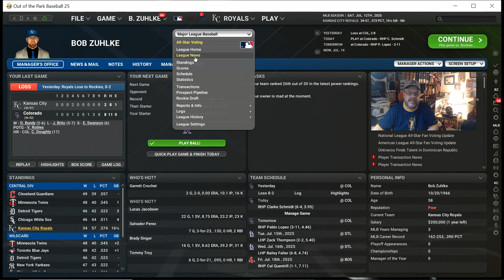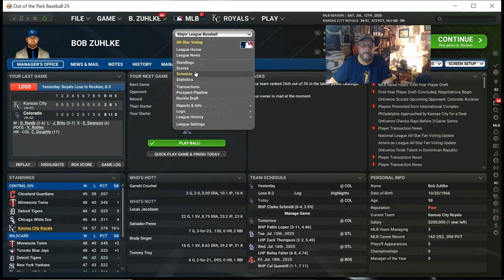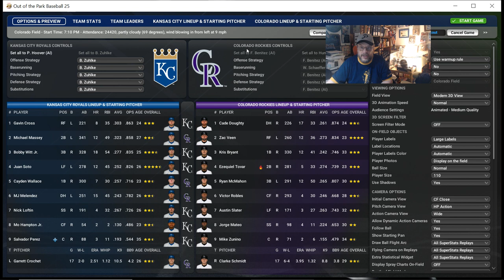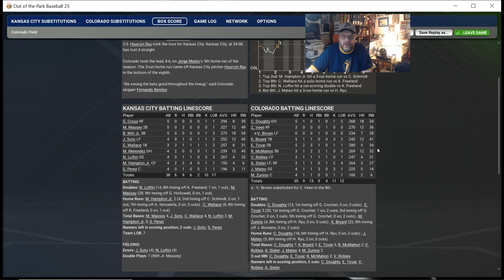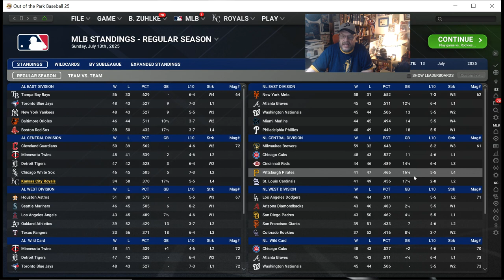OOTP25: Royals (34-57) @Rockies (36-52) 2025 Season | EP. 22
Two last place teams meet in this Battle of the Basement between our lowly Kansas City Royals and the anemic Colorado Rockies. Garrett Crochet is pitching for our Kansas City Royals while the Rockies will go with Clarke Schmidt. The Royals have been 5-5 in the last 10 games so maybe we're starting to turn a corner. Maybe.